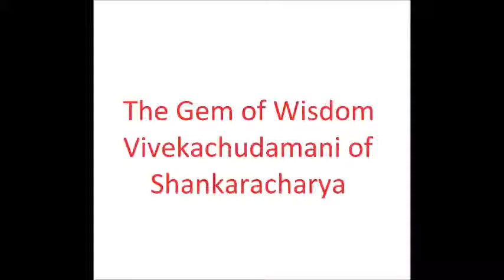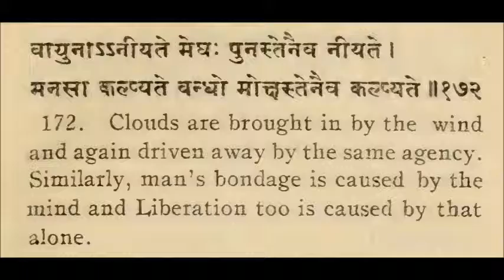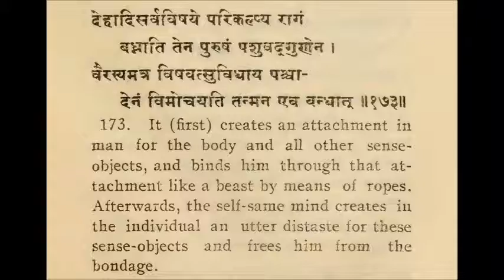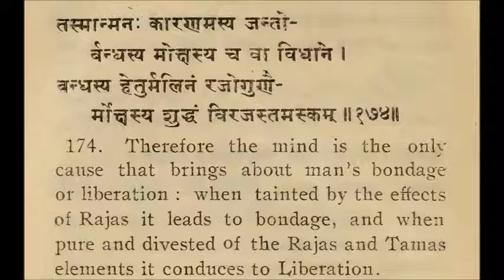The Gem of Wisdom Vivekachudamani 55